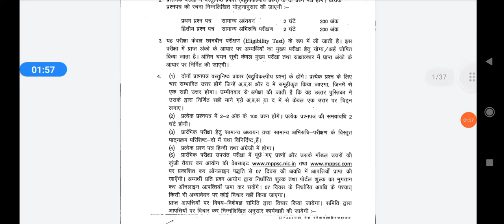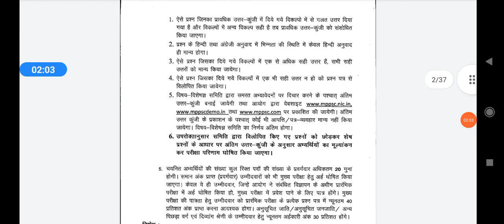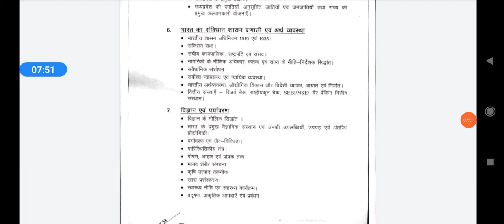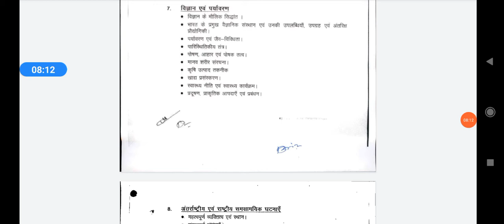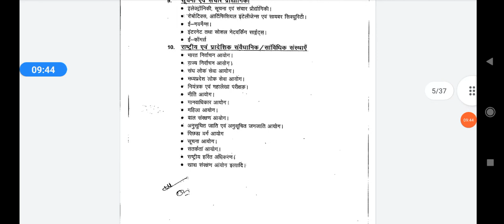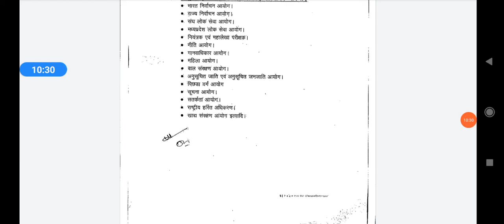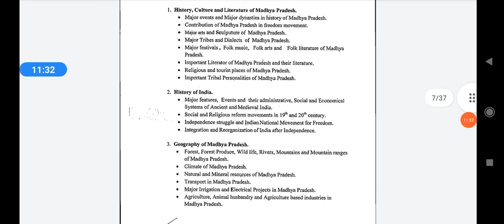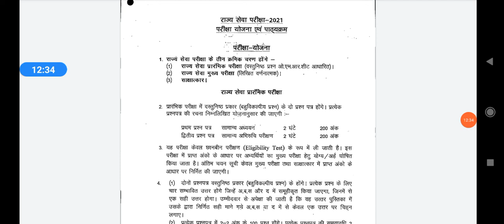mppsc new syllabus - 2021-22/mppsc 2021 preparation strategy/ नए सिलेबस की संपूर्ण जानकारी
आप हमें टेलीग्राम पर भी फॉलो कर सकते हैं आप प्रारंभिक एवं मुख्य परीक्षा के नोट्स भी इस चैनल के माध्यम से ले सकते हैं नोट्स प्राप्त ना होने की स्थिति में आप इस फोन नंबर से संपर्क कर सकते हैं 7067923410mppsc new syllabus - 2021-22/mppsc 2021 preparation strategy/ नए सिलेबस की संपूर्ण जानकारी